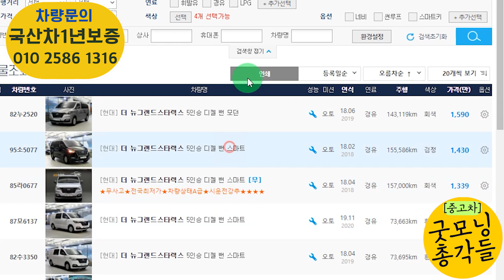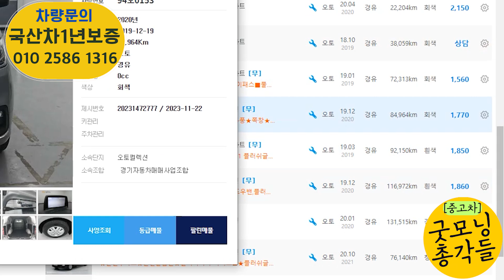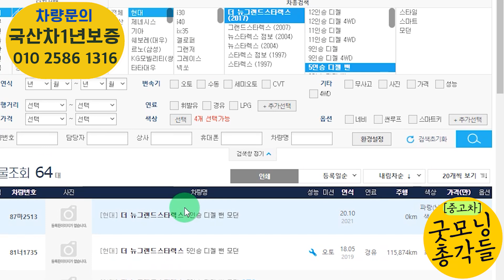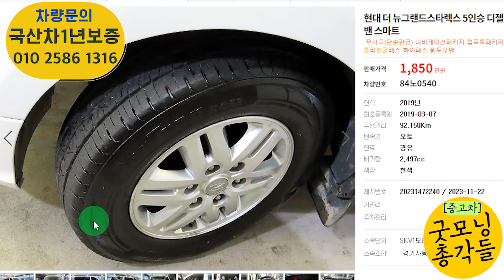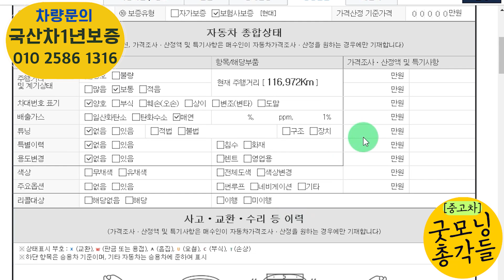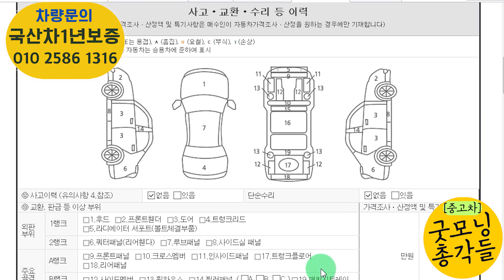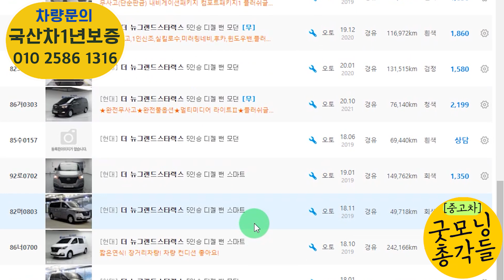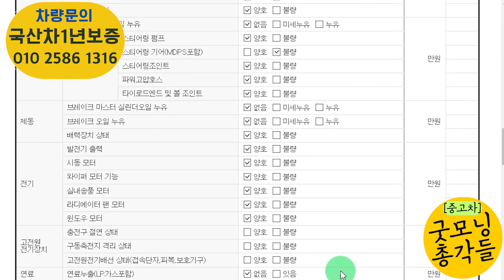더뉴그랜드 스타렉스 5밴 설마 1300만원대에도 살수 있을까?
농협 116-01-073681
예금주 PAXdaym 선교회